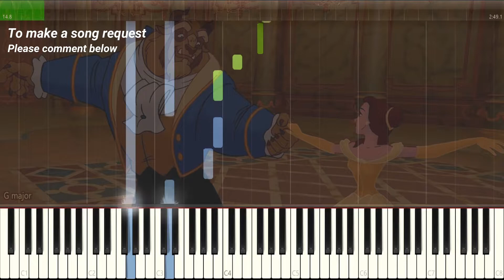Beauty and the Beast | Piano Tutorial